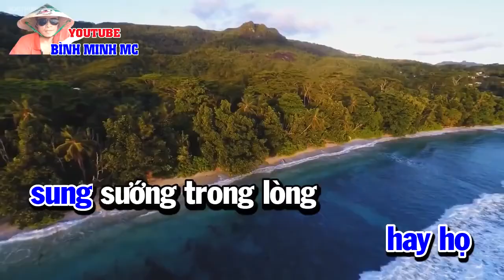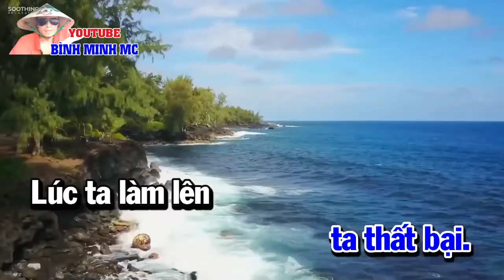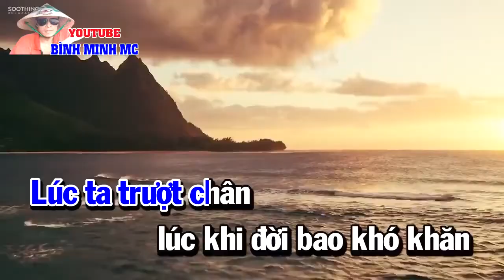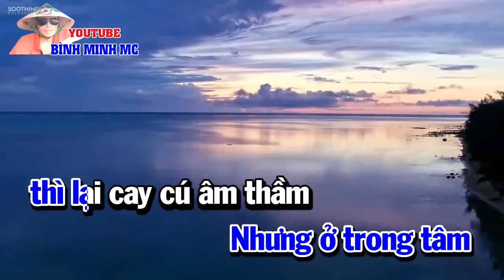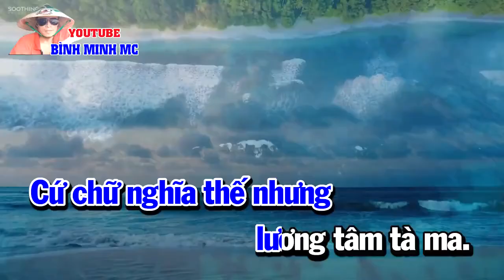karaoke Dã Tâm Và Nhân Cách | Hay Trong Cuộc Sống | Binh Minh MC | Nhạc Chế Vũ Hải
xin trân trọng cảm ơn quý vị đã luôn đón xem kênh nhạc chế binh minh mc .

kính chúc quý vị nhiều niềm vui trong cuộc sống .